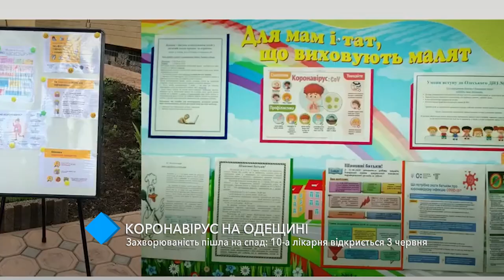Коронавирус в Одессе: эпидситуация улучшается, детсады открылись, на очереди – 10-я больница